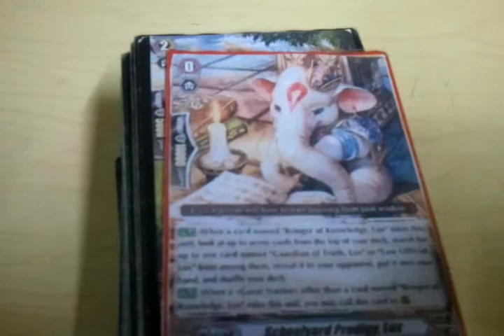New Cardfight!! Vanguard Channel!